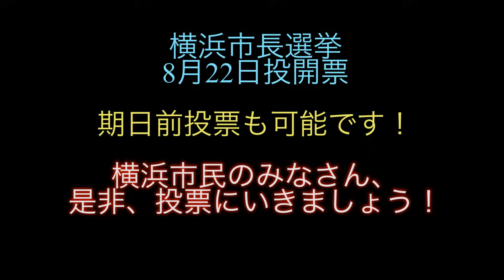【コロナ感染爆発、患者「自宅放置」、「医療崩壊」ではなく「保健所崩壊」が原因。このままでは、「感染症ムラ」に殺される！？】郷原信郎の「横浜から日本の権力を斬る！」15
日本のコロナ対策失敗の根本的な原因はこれ！上医師に解説していただきます。そして、横浜市長選のあの候補者のことも！？
横浜スカイビルの事務所から、元特捜検事の郷原信郎が、日本の権力を斬って、斬って、斬りまくります！
郷原信郎の「横浜から日本の権力を斬る！」15
【コロナ感染爆発、患者「自宅放置」、「医療崩壊」ではなく「保健所崩壊」が原因。このままでは、「感染症ムラ」に殺される！？】

ボランティア、寄付、ご意見、ご質問も受け付けています。

⭐️2020年11月からメルマガを始めました。
権力と戦う弁護士・郷原信郎の
“長いものには巻かれない生き方”
是非ご参加ください！

郷原信郎著【「深層」カルロス・ゴーンとの対話　起訴されれば99％超が有罪になる国で】絶賛発売中！

‹郷原信郎の他のメディア›
ブログ 「郷原信郎が斬る」

■　郷原信郎の「日本の権力を斬る！」へのご質問、ご意見、ご要望は、
■　配信　郷原総合コンプライアンス法律事務所
■　責任者　郷原信郎